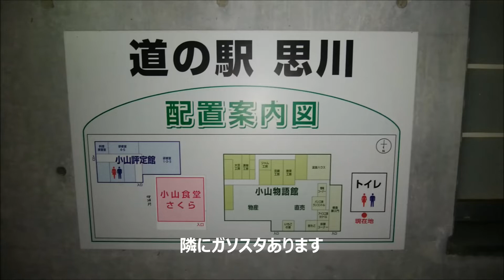車中泊 栃木県小山市「道の駅 思川」」